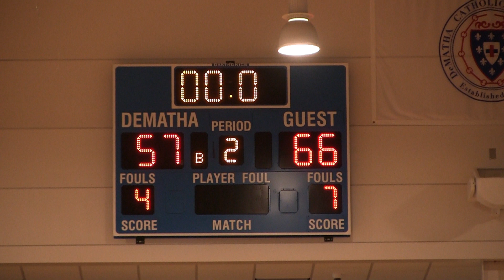Maret vs Mt. Carmel Highlights 6/16/2018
Maret won 66-56 in a fast-pace game against Mount Carmel. Mount Carmel would cut it to within five after being down by as many as 17 points thanks to Teon Rushing. The Maret starters came back in and stretched out the lead to double digits. Teo Rice led all scorers with 20 points for Maret.  He added 5 rebounds, 3 assists, and 3 steals in a well-rounded game.